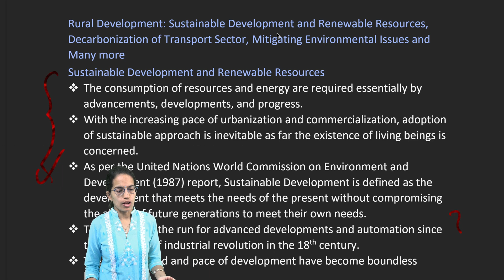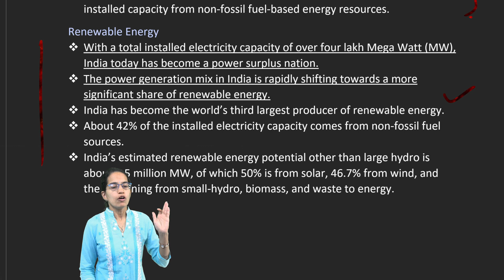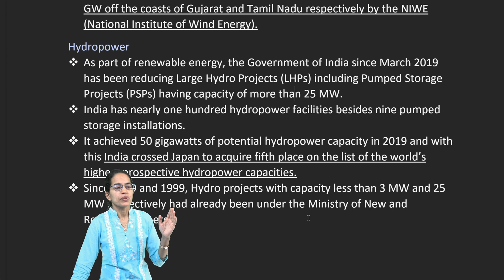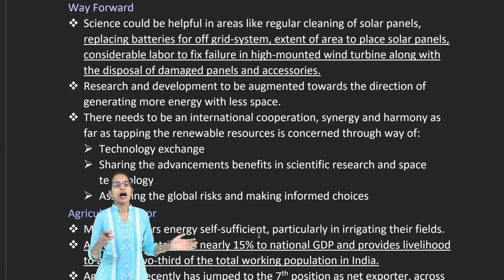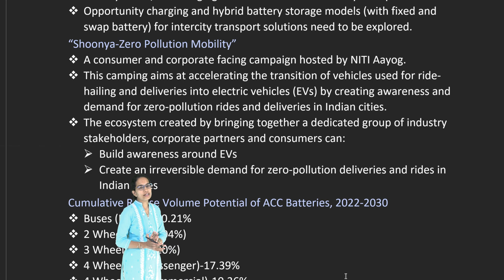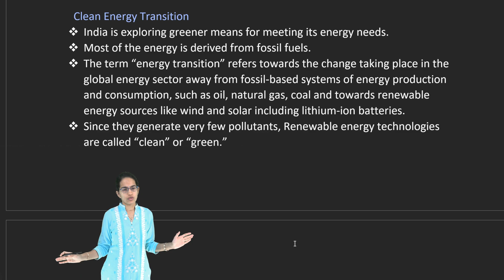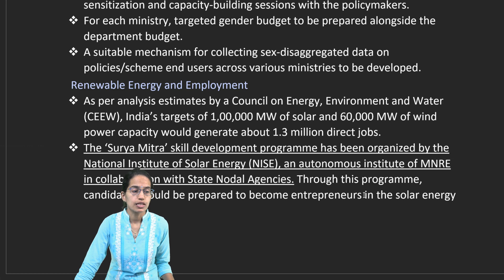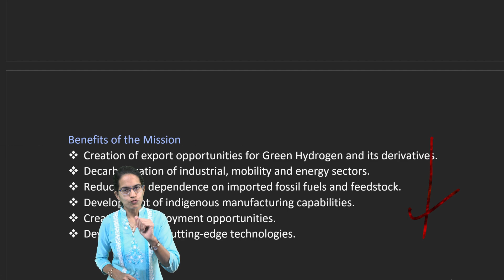Rural Development: Sustainable Development, Decarbonization of Transport - Kurukshetra February 2023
Sustainable Development and Renewable Resources
 The consumption of resources and energy are required essentially by advancements, developments, and progress.
 With the increasing pace of urbanization and commercialization, adoption of sustainable approach is inevitable as far the existence of living beings is concerned.
 As per the United Nations World Commission on Environment and Development (1987) report, Sustainable Development is defined as the development that meets the needs of the present without compromising the ability of future generations to meet their own needs.
 The world is in the run for advanced developments and automation since the inception of industrial revolution in the 18th century.
 The scale, spread and pace of development have become boundless literally.
 The world needs greener solutions to sustain.
Energy Sector
 The energy sector is placed at the center-stage.
 Energy is the main driver in automation including other fields that demand inputs beyond human efforts.
 Choosing an energy strategy inevitably means choosing an environmental strategy.
 For various purposes, India currently consumes about 9000 billion units of energy.
 According to Energy Statistics, 2022, Energy is sourced from:
 About 47% from coal and lignite
 31% from crude oil
 About 15% from electricity (hydro, nuclear and other renewable sources)
 8% from natural gas
Fossil Fuels
 Pose many strategic and health challenges.
 While attempting to acquire territorial control of the fossil fuel rich regions, the world has witnessed several conflicts and even wars.
 Distress has been caused in oil consumer countries due to the turbulence in oil supply nations.
 Many countries have been prompted to explore alternate energy options to fossil fuels due to the recent conflict between Russia and Ukraine.
The 2022 Report of the Lancet Countdown on Health and Climate Change
 Health at the Mercy of Fossil Fuels states that the changing climate is affecting the spread of infectious diseases, populations are at higher risk of emerging diseases and co-epidemics, the coastal waters are becoming more suitable for transmitting Vibrio pathogens which is a major food-borne pathogen that causes life-threatening diseases in humans due to the consumption of raw or undercooked seafood.
 The stability of global food systems is being worsened due to the increasingly extreme weather conditions.
NDCs
 Nationally Determined Contributions.
 It embodies efforts by each country for reducing national emissions as stipulated in Paris Agreement.
 By 2030, India is committed to reduce Emissions Intensity of its GDP by 45% from 2005 level and achieving about 50% cumulative electric power installed capacity from non-fossil fuel-based energy resources.
Renewable Energy
 With a total installed electricity capacity of over four lakh Mega Watt (MW), India today has become a power surplus nation.
 The power generation mix in India is rapidly shifting towards a more significant share of renewable energy.
 India has become the world’s third largest producer of renewable energy.
 About 42% of the installed electricity capacity comes from non-fossil fuel sources.
 India’s estimated renewable energy potential other than large hydro is about 1.5 million MW, of which 50% is from solar, 46.7% from wind, and the remaining from small-hydro, biomass, and waste to energy.

Source: Energy Statistics, 2022